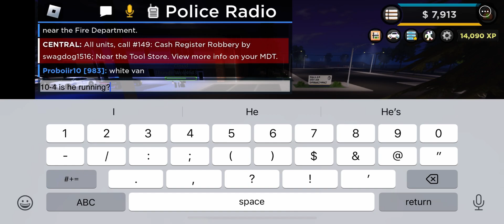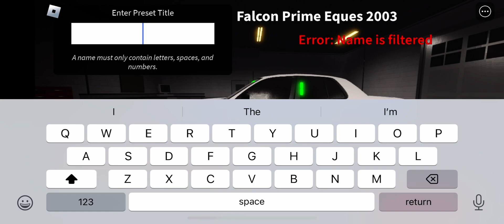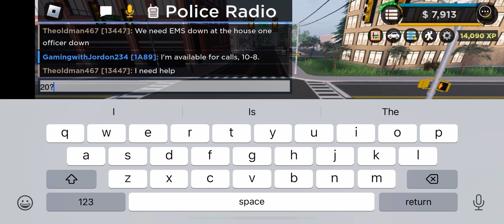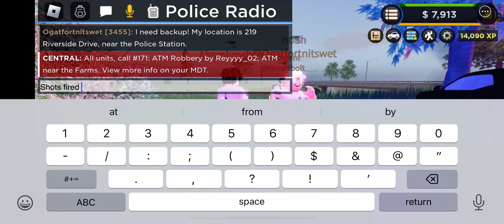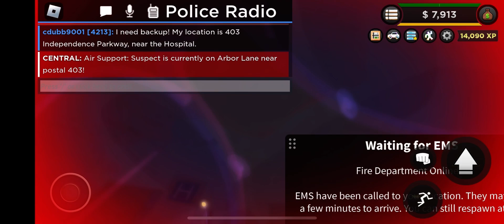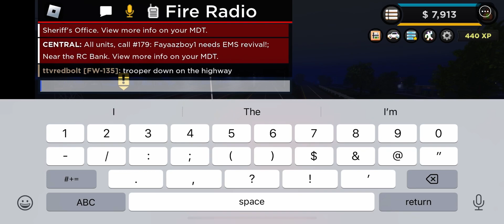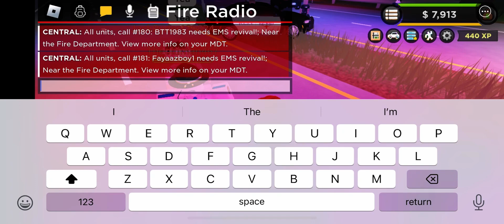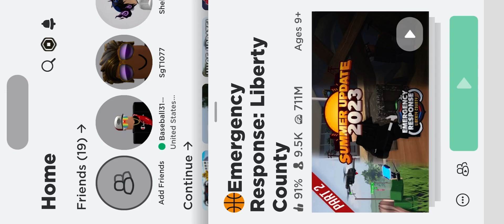Trying out DALLAS ROLEPLAY ON ERLC